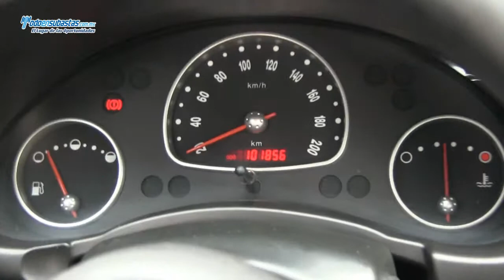CHEVROLET Chevy 4 Pts. Paquete H A/A / 2011